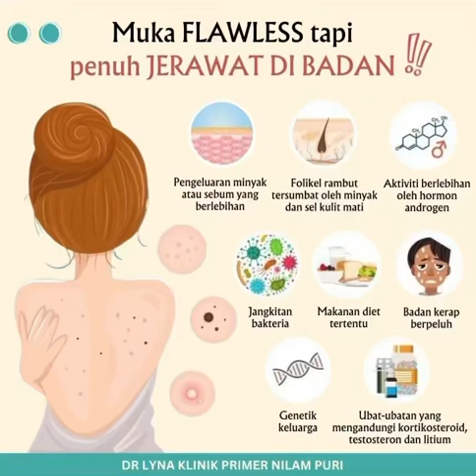Muka FLAWLESS tapi penuh jerawat di badan‼️ Jom cari tahu apa punca jerawat di badan- Dr Lyna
MUKA JE ELOK TAPI DI BADAN PENUH JERAWAT⁉️

Jerawat tak muncul di wajah saja. Terdapat banyak lagi tempat lain yang boleh dipenuhi jerawat asalkan mempunyai folikel rambut seperti dada, leher, bahu, lengan, pinggul dan belakang badan. la boleh timbul sebagai bintik merah dengan pusat yang putih apabila liang roma yang tersumbat mengalami keradangan ataupun dijangkiti bakteria.

Jika keadaan anda masih terkawal dan tak teruk, anda boleh cuba beberapa petua yang dikongsikan oleh pakar dermatologi:
📌 Mandi dua kali sehari, dan selepas berpeluh
📌 Gunakan pakaian yang sesuai
📌 Gunakan produk yang lembut pada kulit
📌 Biarkan kulit sembuh secara semula jadi
📌 Rujuk pakar dermatologi

Jom dapatkan rawatan dan konsultasi dengan Dr Lyna mengenai jerawat badan sebelum jadi makin teruk.

Dr Azlina (Dr.Lyna) adalah doktor pertama di Kelantan yang ada sijil LCP yang berdaftar dengan Kementerian Kesihatan Malaysia (KKM) untuk buat rawatan estetik.

📍𝐋𝐎𝐊𝐀𝐒𝐈 𝐊𝐀𝐌𝐈
Berdekatan dengan Kedai Mulong & Nilam Puri. Dari Tunjung menghala ke arah Ketereh, klinik sebelah kiri selepas Hotel OYO. Klinik berada sebaris dengan kedai makan The W Kopitiam dan 7E Mulong.

Ingat estetik (aesthetic), ingat Dr.Lyna- Doktor Aesthetic.